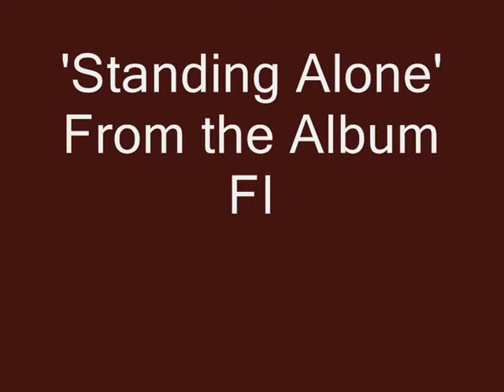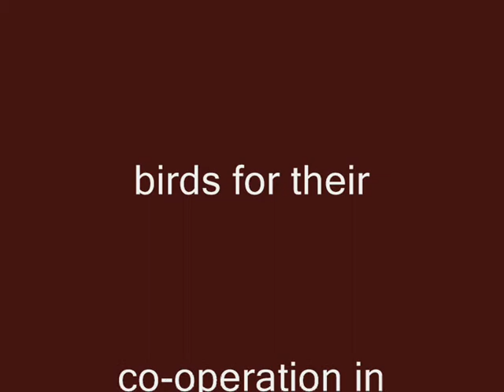Track 7 Standing Alone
From the album FIRE by J.F.Shields AKA AstroCosmic42.